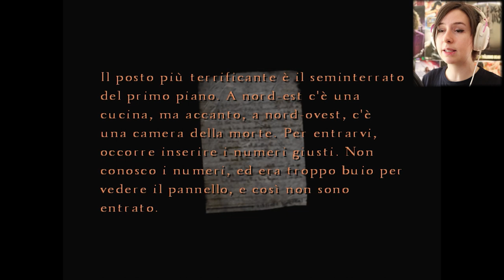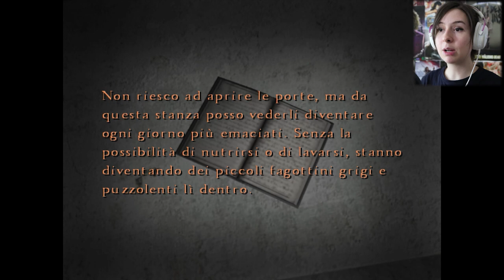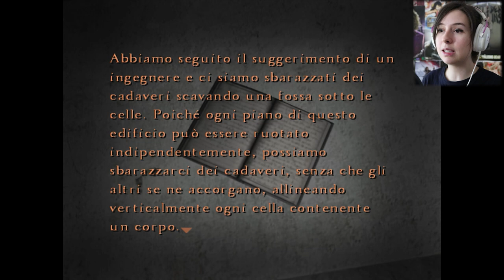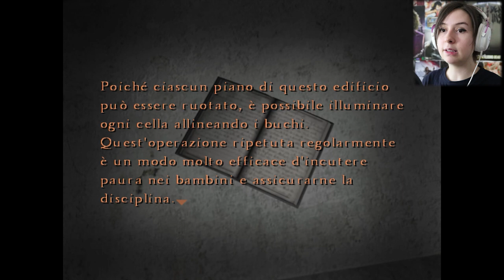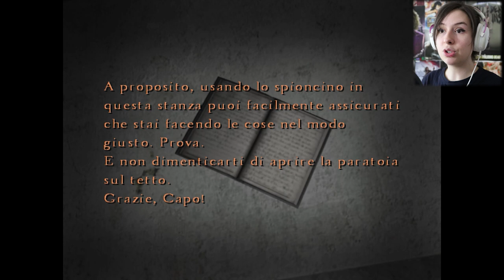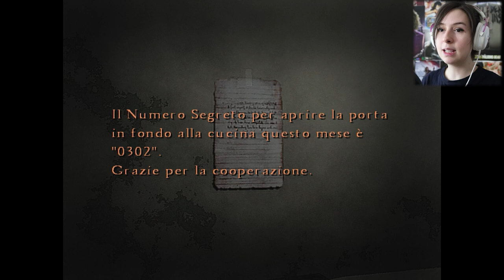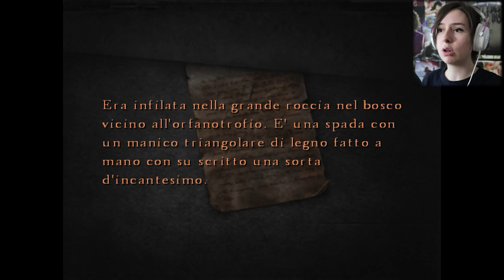LA STANZA DELLE TORTURE...? | SILENT HILL 4 #6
► CANALE TWITCH ◄
Da indicare sulla busta/pacco:
• Il destinatario:
Mariangela Benevento